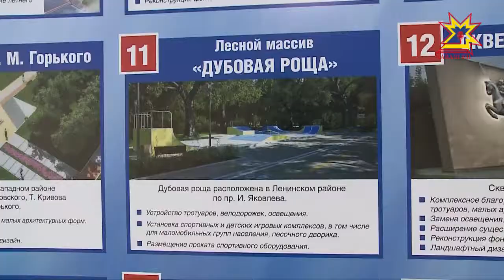Шупашкар сăн-сăпачĕ кунта пурăнакансенчен килет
Пуш уйăхĕн 18-мĕшĕнче иртекен сасăлав кунĕнче шупашкарсем, тавралăха хăтлăх кĕртес программăпа килĕшÿллĕн, 18 сĕнÿрен виççĕшне суйлама пултарĕç. Чылай сасă пухнă лапамсене кăçалах хăтлама пуçлĕç.